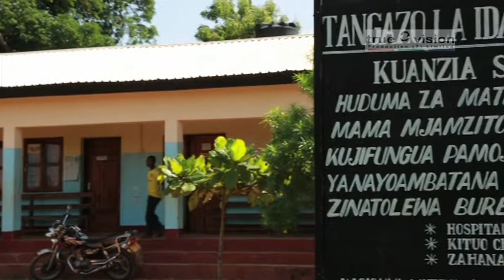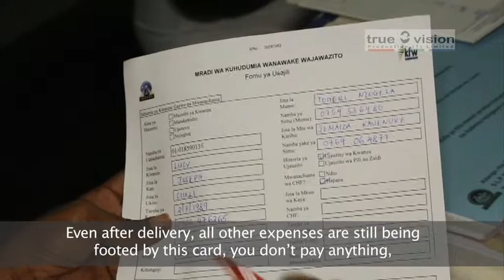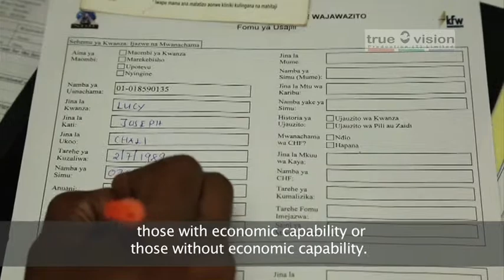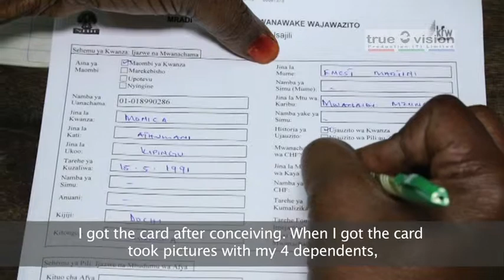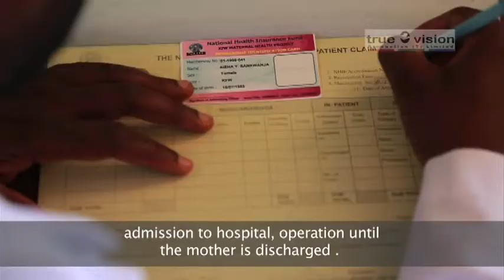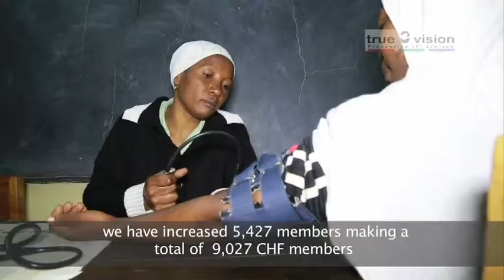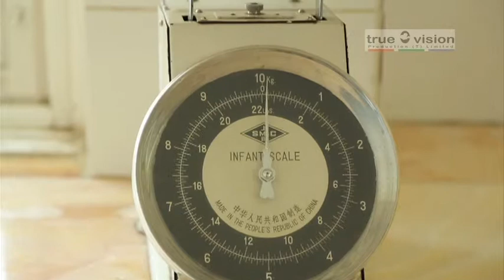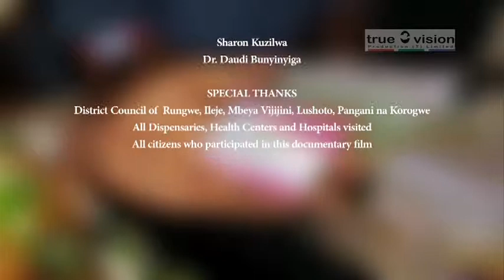Documentary for NHIF:KFW